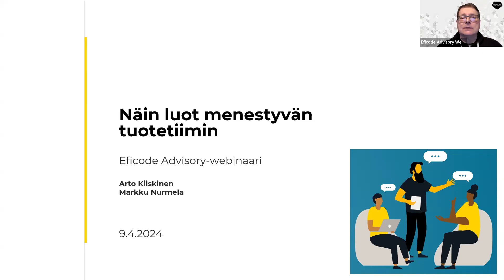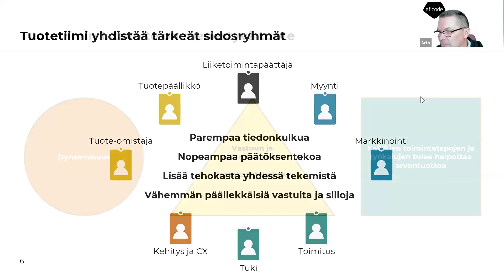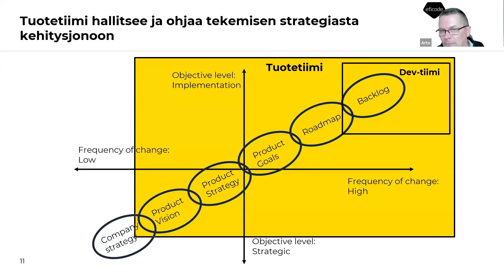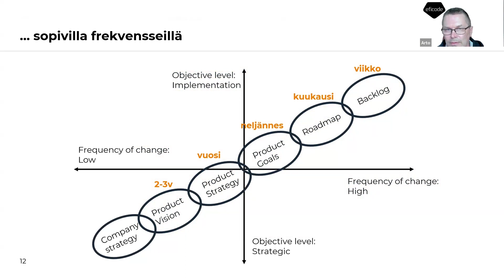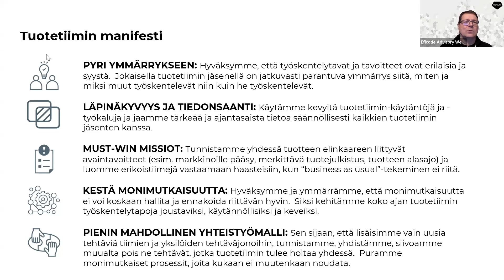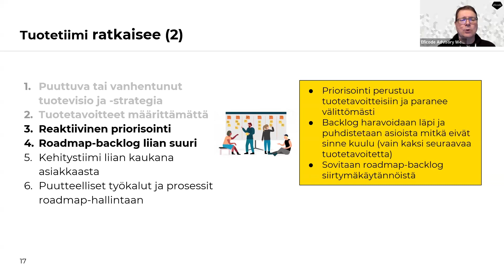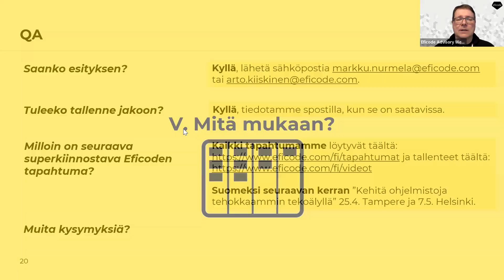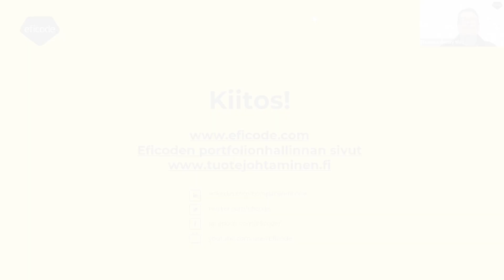Näin luot menestyvän tuotetiimin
Hyvä tuote tarvitsee tuekseen toimivan tuotetiimin, jossa on mukana tärkeimpien sidosryhmien edustajat.
Kun tiimi toimii hyvin, sillä on paremmat edellytykset tehdä juuri oikeita asioita, ja tulos saadaan nopeasti markkinoille tuottamaan arvoa.

*Mitä tuotetiimi tarvitsee tehokkaaseen toimintaan?*
● tiimin on organisoiduttava hyvin ja käytettävä sopivia työkaluja
● tiimissä pitää olla avoin, keskusteleva, vaihtoehtoja selvittävä ja asioita kyseenalaistava kulttuuri
● tiimin pitää pystyä suunnittelemaan toimintaa eri tasoilla, strategisella, taktisella ja päivittäisellä tasolla
● tiimin toimintatavat pitää miettiä niin, että arvontuotto on helppoa

Hyvä tuote tarvitsee tuekseen toimivan tuotetiimin, jossa on mukana tärkeimpien sidosryhmien edustajat. Kun tiimi toimii hyvin, sillä on paremmat edellytykset tehdä juuri oikeita asioita, ja tulos saadaan nopeasti markkinoille tuottamaan arvoa.

Webinaarissa kerromme, miten näitä asioita voi lähestyä.